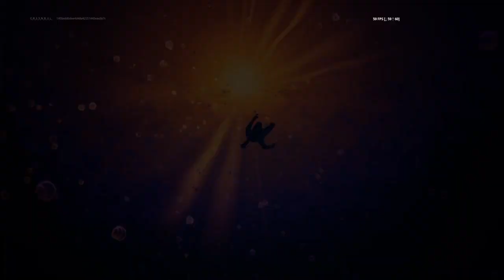The end is near...Season 8 live event